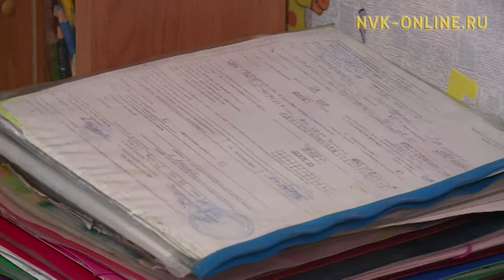Кыһалҕаттан кыһалҕаҕа сылдьар Спиридоновтар дьиэ кэргэн көмө көрдүүллэр